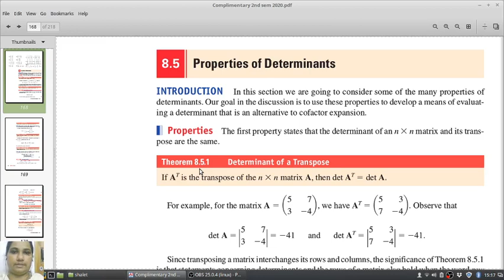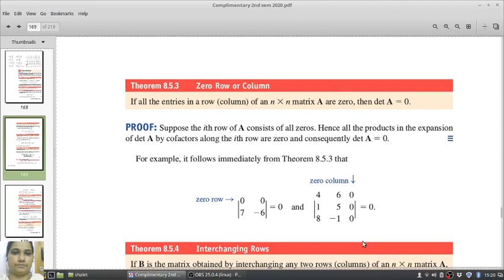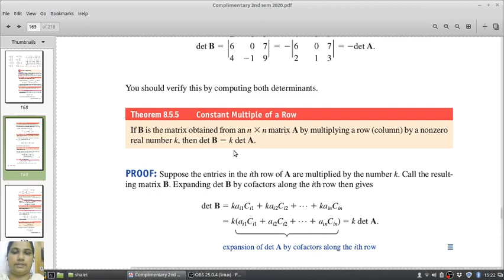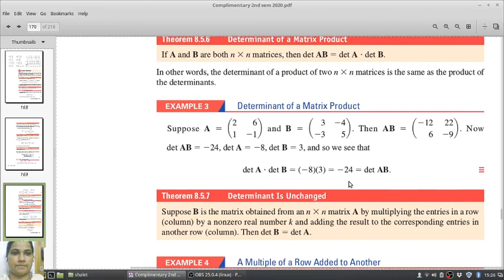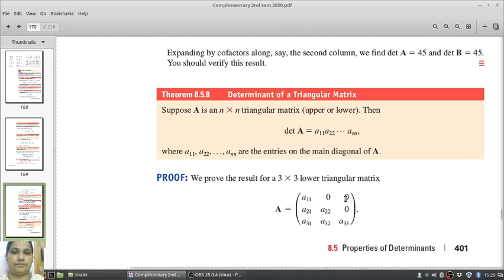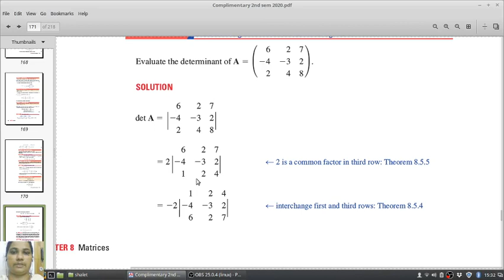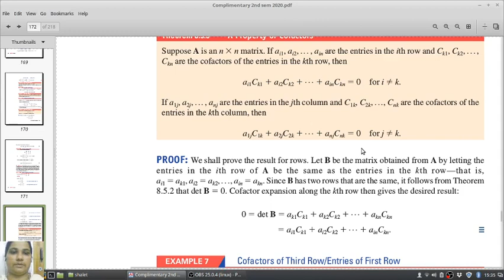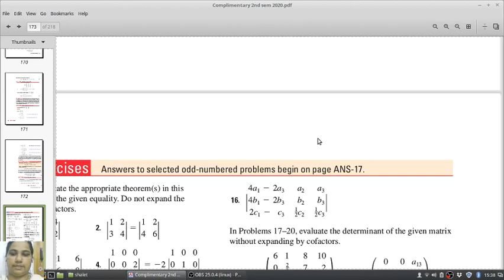Determinant of a Square Matrix - 2